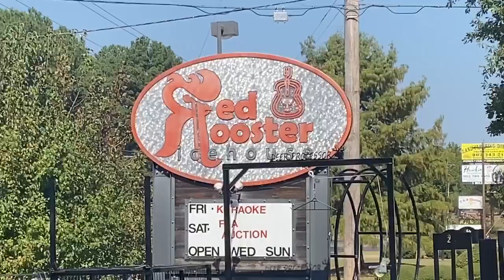WebXtra: Hawkins Oil Festival features auction to benefit agriculture students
Hawkins Ag Teacher Matt Byrd talks about how important the auction is for the school and the kids.